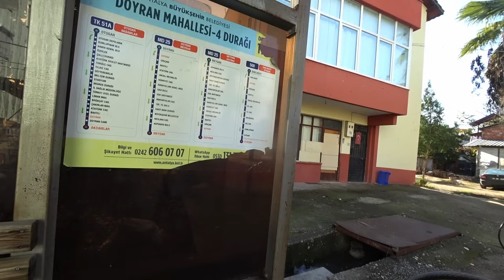Бесплатные Мандарины Поездка в Горы. Озеро Doyran съемки с дрона. Нетуристическая Турция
787 India Magic Tv Едем в горы на велосипедах. Озеро Doyran Дойран d 24 км от центра Антальи в  предгорьях района Коньяалты. Колоритный старый район Антальи возле Марк Анталья. Огромный университет на нашем пути. турецкая деревня в горах - очень похоже на Дхарамсалу в Гималаях.